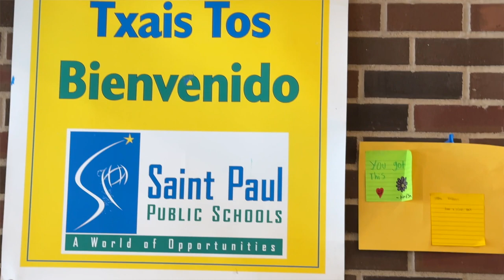We Are SPPS: Ayla Bornsztein Is a Star Student & Actor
SPPS student Ayla Bornsztein maintains a 4.0 GPA, volunteers as a student aide at Murray Middle School, and pursues her passion for acting in the Guthrie Theater’s production of “A Christmas Carol.” Her parents and teachers work together to help her balance her schoolwork, extracurriculars, and friendships so she can achieve her dreams.